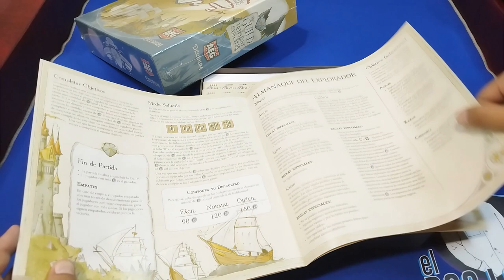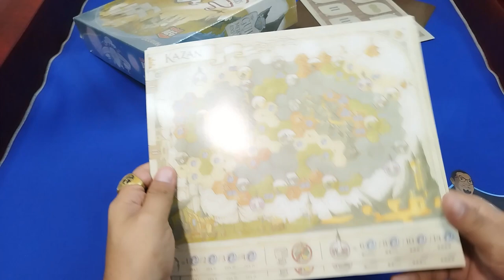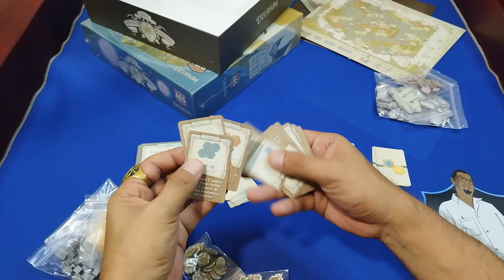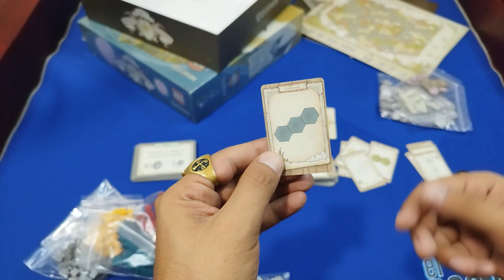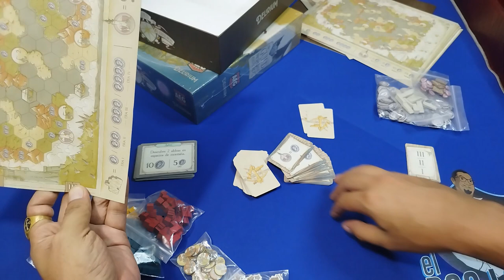Descubre un mundo lleno de posibilidades en The Guild Of Merchant Explorers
Contenidos y modo de juego de The Guild Of Merchant Explorers Diseñado por Matthew Dunstan y Brett J. Gilbert

Consíguelo en Amazon